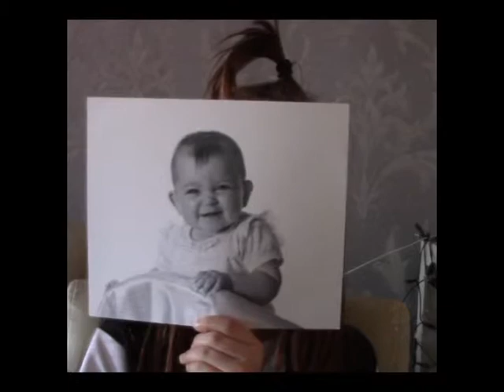Jess' SATs week part 1 - How to improve your SATS exam results!!!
Jess explaing the first two days at school during her SATs exams